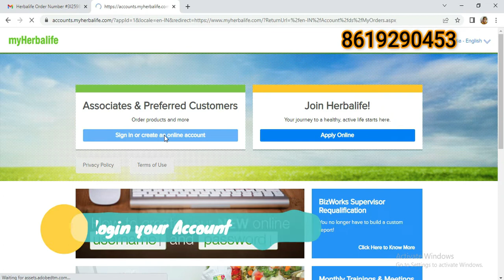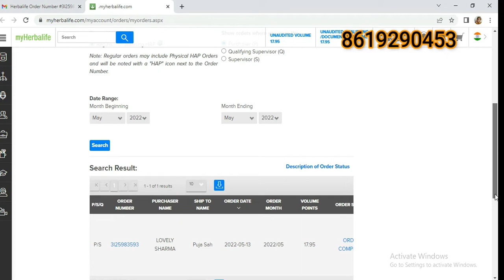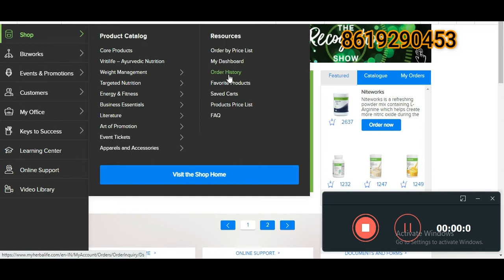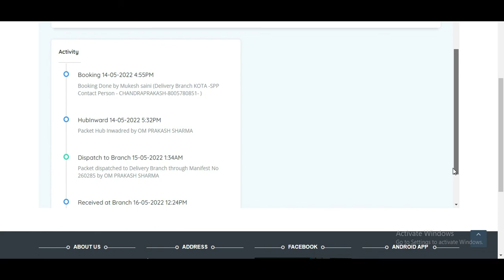How do I track my Herbalife nutrition order? अपना Order ट्रैक करे | TrackOrder |8619290453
How do I track my Herbalife nutrition order?

Video Highlights :-
1. How long does it take to get my Herbalife order?
2. Why does my order say pending on Herbalife?
3. Can I cancel my Herbalife order?
4. Herbalife Order Tracking – Track and Trace - Tracking Status
5. Herbalife Order Tracking Online | Check My Status
6. Track My Herbalife Order
7. Track an Order Without a Tracking Number
8. Herbalife Order Tracking Status Online

Hi Friends
In this video we will learn how to track our herbalife order .

I am an Independent associate & fitness Coach of Herbalife Associate.

                     Result are not typical, Individual results may vary.
                 2. Income Depicted is not typical , Individual income vary from Person to Person .
                    Achievement require skills & consistent work for typical earning

 This channel is based on active and healthy lifestyle with Herbalife, and also based on Herbalife business tools.

Our Virtual Fitness Club:-  Fit & Fun club
Using ZOOM App.
Session :- Morning  -6.00 AM to 7.00 AM

ASK for Link .

Health Talk Additional Key Benefit

Services :-
1. Virtual Fitness Club.
2. Personal Health Coach
3. Female Health Coach for female
4. Diet Chart
5. Result tracking
6. Health Check-up on time to time.
7. Healthy Advice
8. Nutrition Advice
9. Nutrition
10. Motivational Class to achieve your fitness goal

Note :--
           Content of the presentation are personal to the presenter.
Herbalife shall neither be responsible nor liable for any of the Contents of the presentation